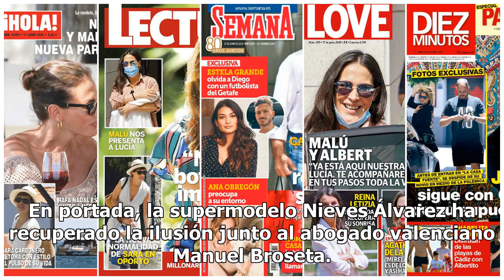Kiosco rosa: Nieves Álvarez y el prestigioso abogado Manuel Broseta, nueva pareja sorpresa